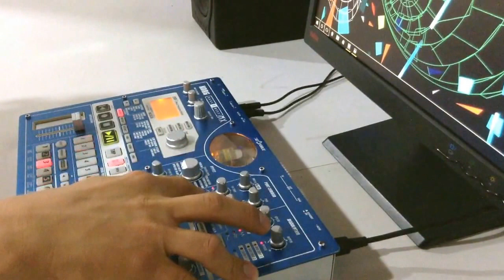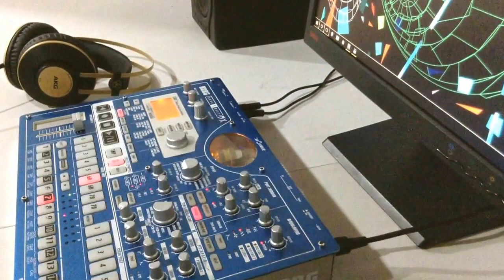Abstract Data / Korg Electribe MX-1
Jam Session / Abstract Data.